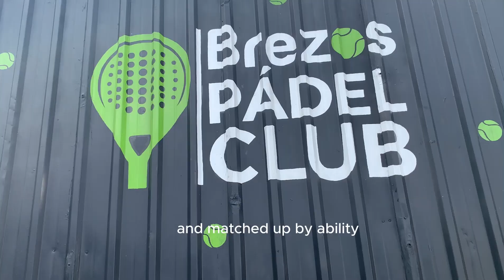What FUN Activities are there to do in Volcan? - Family Kids Adults Chiriqui Panama Tierras Altas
In this video I share some fun activities that our family enjoys doing around Volcan. Each activity can be found in Volcan or within 20 minutes of Volcan. Friends, horseback riding, soccer, natural creeks, swimming, waterfalls, and more are included!